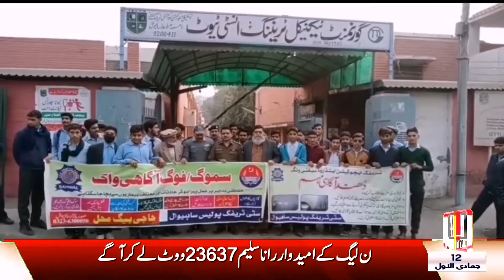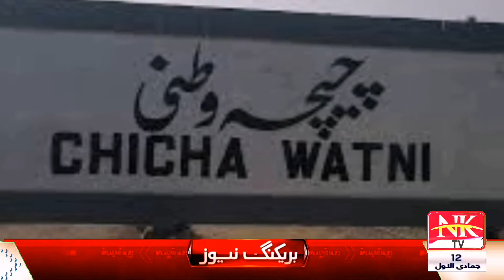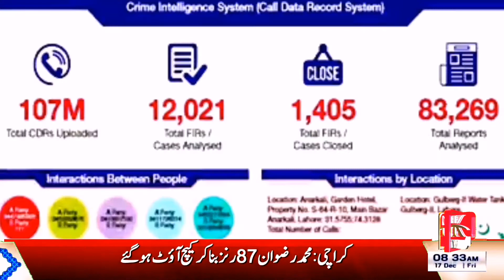Bulletin 08 AM | Sahiwal | Lahore | ChichaWatni | NK TV PK | December 17,2021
Israel attack Palestine Muslims | Israel | Palestine | Muslims of Palestine and Kashmir | NKTV
اسرائیل نے فلسطینی مسلمانوں پر حملہ | اسرائیل | فلسطین | فلسطین اور کشمیر کے مسلمان | این کے ٹی وی

fawad chaudhry, pm imran khan, pak vs wi
maryam nawaz, omicron variant, fawad chaudhry
maryam nawaz, geo bulletin, bilawal bhutto